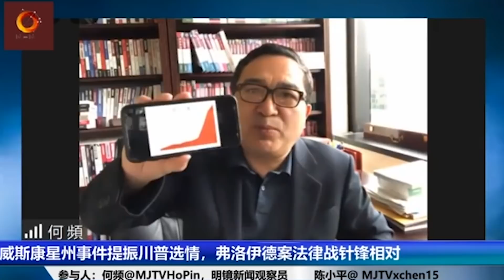威斯康星州事件提振川普选情，弗洛伊德案法律战针锋相对 丨网言网事（何频 陈小平）（20200901）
《网言网事》由何频与陈小平博士就各种人物、事件展开讨论的节目，两人观点时有不同，争论偶有激烈，谁对谁错常无定夺。